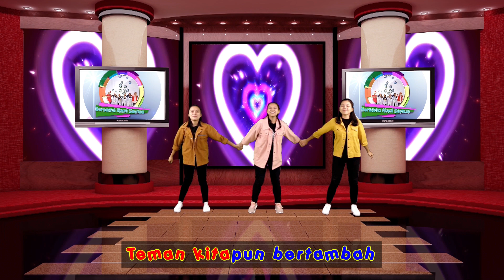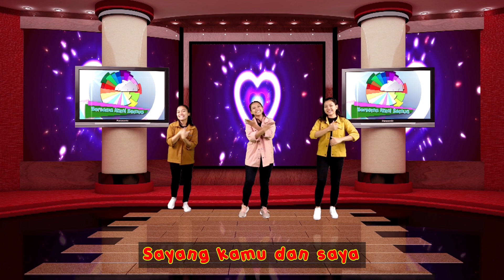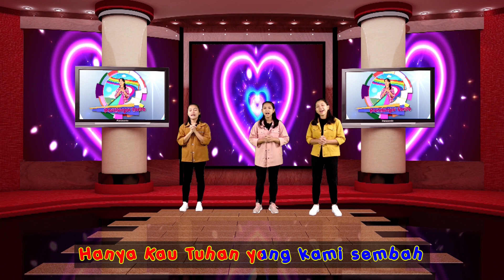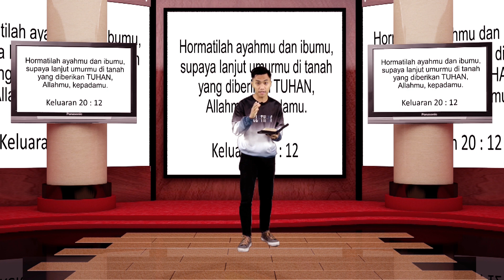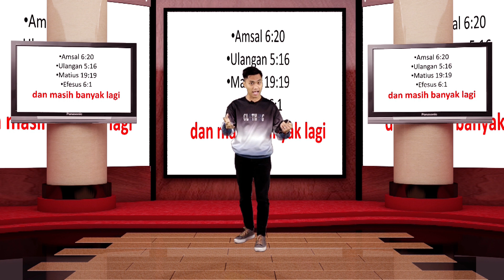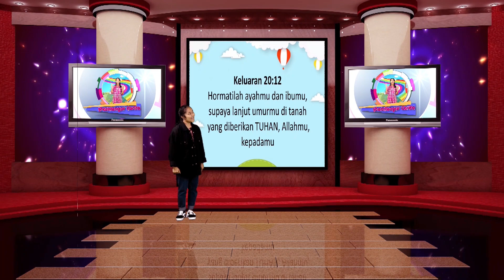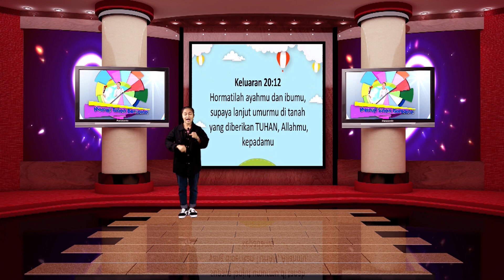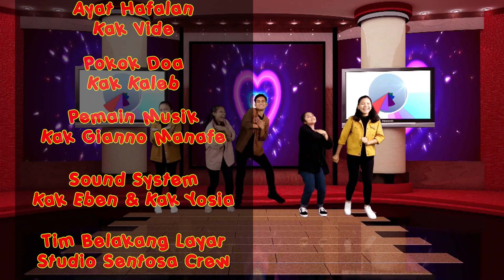KASIH TUHAN KEPADA ORANGTUA - Galeri Bible Kids | Eps. 43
Program:
from BATU to the WORLD

Acara:
Galeri Bible Kids

Tema:
KASIH TUHAN KEPADA ORANGTUA

Pembawa Cerita:
K' Febriando Saragih

MC & Peraga Gerak:
K'Febe, K'Gloria, & K'Elis

Ayat Hafalan:
K'Fide

Doa Syafaat:
K'Kaleb